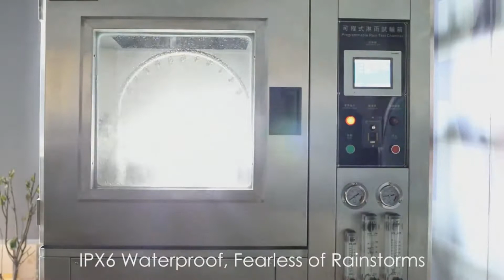Flashlight gaciron for the bike. The most powerful, waterproof, brightest accessory for a bicycle.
Awesome flashlight for the bike. The most powerful, waterproof and brightest accessory for a bicycle.

A real find for all cyclists, a powerful flashlight for everyone who rides a bicycle and cannot live without it.